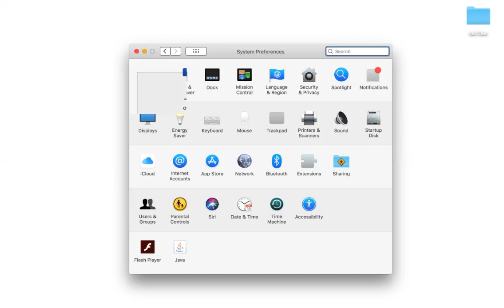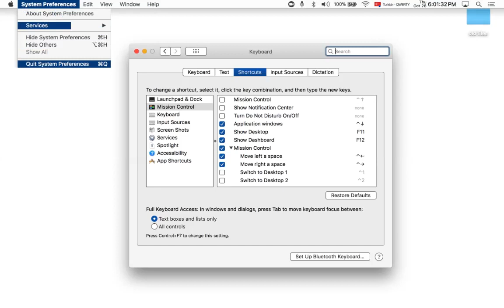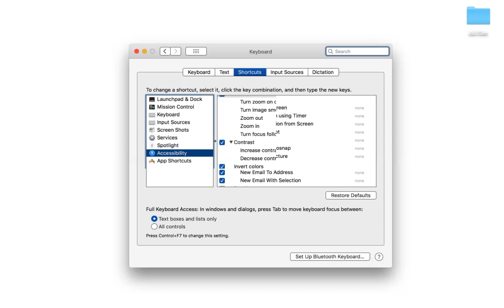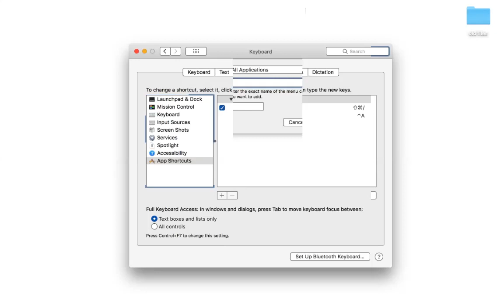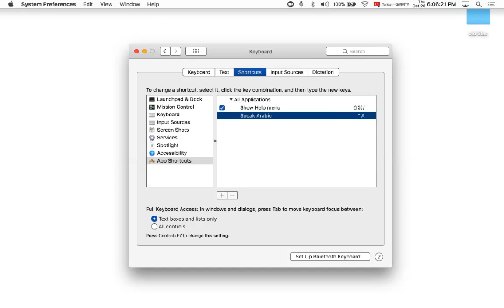كيفية تخصيص اختصارات لوحة المفاتيح في نظام الماك Mac OS X | شفت ٣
كيف يمكنني ان اعدل اختصارات الكيبورد في نظام الماك Mac OS X

اترك اسئلتك في التعليقات وسأحاول ان اجيب على سؤالك في التعليقات او في الفيديو القادم
شارك الفيديو مع من تتوقع انه سيستفيد من هذا المقطع